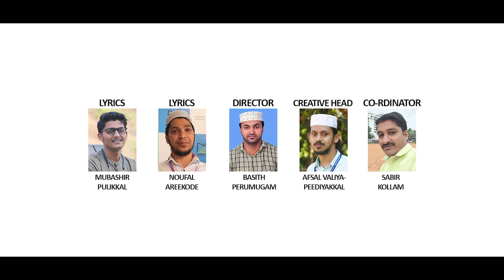THAJA HUZOOR 2|Mehfooz Rihan Beypore|Mubashir Pulikkal|Aaban Media|Noufal Areekode|താജ ഹുസൂർ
THAJA HUZOOR 2

Lyrics : Mubashir Pulikkal & Noufal Areekode
Singer : Mehfooz Rihan Beypore
Creative Head : Afsal Valiyapeediyakkal
Director : Basith Perumugham
Coordinator : Sabir Kollam
Marketing : Aaban Media
Producer : Pipako, CM Brand
Sp Thanks : Sajeer Koppam Official

LYRICS:
ഇഷ്ഖിന്റെ രാഗ മഴയതിൽ
ഇഷ്ട്ടം റസൂലിൻ മദ്ഹിതിൽ
ഇശല് കോർത്ത് പ്രണയ കിസകൾ
മധുര ഗീതിയായ് മദദിൻ വീജിയായ്

അഹദിനാമ്പൽ നബി നിധി
അഴകിലാറ്റലൊളി തെളി
അഖില ലോക സബബിൻ പുകള്
ഖലമിലൊഴുകലായ് കവിതയായിതാ..

ത്വാഹാ നിലാവിന്റെ സ്നേഹ പ്രകാശം
റാഹാ വജ്ഹിന്റെ തൂ മന്ദഹാസം
കണ്ടാലാ വദനം മരതക വരദാനം
ഖൽബും കുളിർത്തേനേ ഉള്ളം തണുത്തേനേ

(ഇഷ്ഖിന്റെ രാഗ മഴയതിൽ)
മദ്ഹെഴുതും മഷിയിൽ മലരാമഴകിൻ
പതിയതിലായ് ത്വൈബാ മഹിതപ്പൊരുളിൽ
റാസാ.. റാസാ.. റോസാപ്പൂവേ ആറ്റൽ.. മുത്ത് റസൂലോരേ
രാജാ. രാജാ.. ഖ്വോജാ ജേതാ നേതാ താജാ ഹൂസൂറോരേ

ത്വാഹാ ത്വാഹാ പ്രേമപ്പേരേ
പ്രണയപ്പൂമിട്ടിടും പാട്ടിതിൽ
ത്വൈബാ തീബിൻ പരിമള മീമേ
പകലോൻ തോൽക്കും പ്രഭാവാണതേ

(മധു മദ്ഹായെഴുതുന്നേ..
നിധി മതി യിൽ അലിയുന്നേ
കൊതിയത് പതി റൗളാവിൽ...
പതികനിവനുമണയില്ലേ) 2

(ഇഷ്ഖിന്റെ രാഗ മഴയതിൽ)

കുളിരണയും മദ്‌ഹിൽ മതി നൂറഴകിൽ
 കൊതിയതിലായ് തൊയ്ബ
കാണാമിരുളിൽ
കാറ്റേ..കാറ്റേ.. റാഹകാറ്റെ തഴുകും...
മുത്ത് റൂഹായോരെ...
രാജാ രാജാ ഖോജ ജേതാ നേതാ താജ ഹുസൂറോരെ

മോഹം പെയ്യും രാവിൽ തേടും തോഹ നൂറിൻ തിരു വജ്ഹേ..
കാണാ കണ്ണിൽ പടരും ഇരുളിൽ തോരാ പെയ്യും മിഴി നീരോ...

(മധു മദ്ഹായെഴുതുന്നേ..
കൊതിയത് പതി റൗളാവിൽ...
പതികനിവനുമണയില്ലേ) 2

(ഇഷ്ഖിന്റെ രാഗ മഴയതിൽ)

©️രചന:മുബഷിർ പുളിക്കൽ &
                നൗഫൽ അരീക്കോട്

Through this video people can understand about prophet muhammed (s) and his path.

For,
■New Madh Songs Recording
■Wedding Songs
■Birthday Songs
■E posters
■Announcement

Search Query:
THAJA HUZOOR 2
MAHFOOS RIHAN BEYPORE
MEHFOOZ RIHAN BEYPORE
Mehfoos Rihan Beypore
Thwaha Nilavinte Sneha Prakasham
Madhezhuthum Mashiyil Madh Song
Raasa Raasa Rosa Poove Madh
NEW MADH SONG 2023
Khalbile Kayal Madh song
HISHAM ANGADIPPURAM NEW SONG
Noufal Areekode
Mansoor Kilinakkode New Song
Aaban Media
Nabi Nabi 3 madh song
Udakkame thwaha pathakkame
Salam Salam madh song
Abdulla fadhil moodal
Hafiz Abdulla Fadhil Moodal
Hisham Angadippuram
Ashkar Thekkekad Song
ashkar thekkekad new song 202
ashkar thekkekad mappilappattu
Rahoof Azhari Ackode New
Rahoof Ackode
pranayarajavin savidathil
doothar nabi
kalamil pranayam
Hubb Madh Song
Sahad Mathoor
Pathiyil Madeenayil madh
Prakashamale Vannavar
Aaban Media New Madh
Anuragi Than Madh
Thaja Husoor Madh Song
chemmalar noor
makkathe mannil song
kalbile vingal thengunnu njanum madh song
Anuragithan akammullile
kanavake nirayum madh song
Anuraki Than Akamullile
chemmalar noore
mahfooz beypore
Makkathe Mannil Pootha sugandham
pranayam prabuve pravachakare porule
thaja husoorin pukal padidunnu
Kuliraya Maruboovil
Makkathe Mannil
Thaja Husoor
Thaja Husoorin pukal
Mehfooz Rihan Beypore
Aaban Media
Madh songs
Madh songs new
Latest madh songs
Islamic Malayalam songs
Unlimited madh songs
Thwaha thangal
Rahoof akkod
Shahin babu
Mahfooz kamal
Shukoor irfani
New latest madh songs
Islamic Malayalam songs
Islamic madh songs
Non stop madh songs
Koya kappad songs
Mashup madh songs
New songs 2021 madh
Madhu songs
Latest Islamic madhu songs
Arabic speech
Islamic Malayalam speech
Ramadan speech
Arivin nilavu
Safwan Saqafi pathapiriyam
Safwan Saqafi speech
Ap usthad speech
Ap usthad songs
Noufal Saqafi kalasa
New ramadan speech 2021
Islamic Malayalam madh songs Unlimited
Ishqe rasool
Habeeb songs
Niyas Kanthapuram
Sayyid Thwaha thangal pookkottur
Thwaha thangal songs
Maruboovil Ananjaoru malar
Kamarin Praba Vitharum Noor
Jalawaye Madeena
Pranayam Prabuve
Kanniloru Minnal Tone Madh
Sajeer Koppam madh
anuragithan akamullile
makkathu mannil pootha
Kanavake nirayunnu
sahad mathoor viral madh
nee illathe tone madh
aarirul kalamil madh
ashkar madh new
Ulakil Salam Salam
Salam Salam Nabeena
Abdulla Fadhil Moodal Official
Muflih Panakkad
Nabi Nabi 3 new madh song
udakkame madh song fadhil
salam salam nabeena madh
Mahfooz Riyan Song
ത്വാഹ നിലാവിന്റെ സ്നേഹ പ്രകാശം മദ്ഹ്
താജ ഹുസൂർ